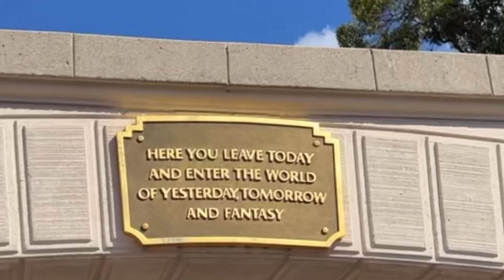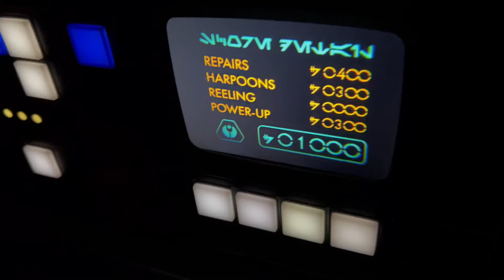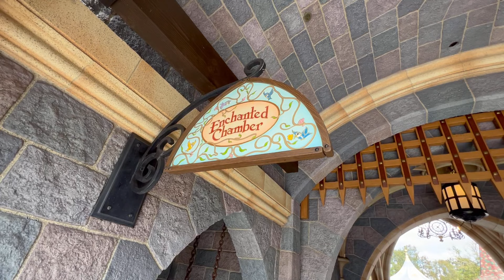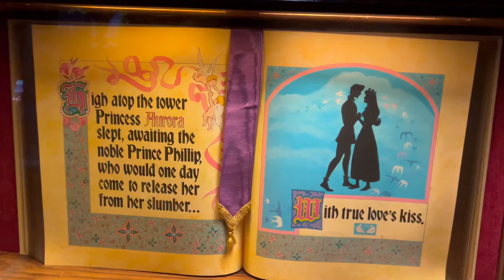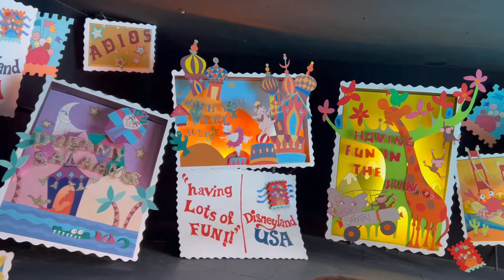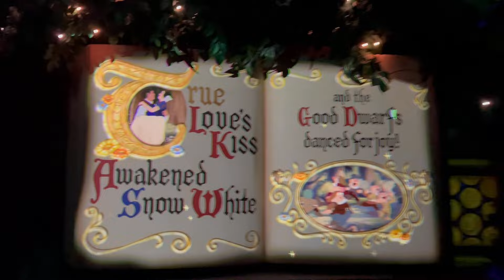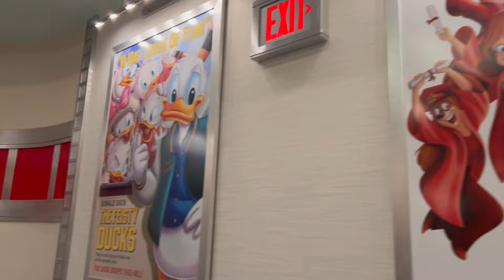The Shocking Truth About Disneyland Weight Limits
Save 15% with Corp Code 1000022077

What rides can a plus size person ride at Disneyland?

00:00 Fat at Disneyland
01:50 Great Moments with Mr. Lincoln
05:30 Enchanted Tiki Rook
06:35 Pirates of the Caribbean
07:45 Haunted Mansion
08:43 Many Adventures of Winnie the Pooh
09:30 Star Wars Rise of the Resistance
12:00 Millennium Falcon Smugglers Run
13:03 Big Thunder Mountain Railroad
13:53 Jungle Cruise
14:40 Magic Happens Parade
14:53 Sleeping Beauty Castle Walk-through
15:58 Space Mountain
16:48 Star Tours The Adventure Continues
17:38 Astro Oribiter
18:44 Autopia
19:25 Finding Nemo Submarine Adventure
20:05 Matterhorn Bobsleds
21:28 Buzz Lightyear's Astro Blaster
21:56 Story Book Land Canal Books
22:58 it's a small world
24:13 Wondrous Journey Projections
25:08 Peter Pan's Flight
25:35 King Arthur's Carrousel
26:13 Alice in Wonderland
27:28 Mad Hatter's Tea Party Tea Cups
27:56 Snow White's Enchanted Wish
28:45 Pinocchio's Daring Journey
29:21 Dumbo The Flying Elephant
29:40 Mr. Toad's Wild Ride
30:12 Mickey and Minnie's Runaway Railway
32:56 Splash Mountain

👋 Hey there, fellow travelers! Welcome to Fat Tested Travel, your ultimate guide to Disney vacations. 🐭🌴

💡 Looking for tips on visiting Disney World as a plus-size traveler?

📚 Want more recommendations and resources? for our latest guides and tips.

🎁 Don't miss out on our monthly Disney-themed giveaways for a chance to win amazing prizes!

🚌 Planning a large group trip for schools or churches? Consider our family business, Blue Ridge Tours,

🏨 Want to save 15% on your stay at HoJo Anaheim? to book your room.

🔥 For the ultimate Disney experience, grab your very own quality lightsaber from SabNeo and save 10% with code FTT10

🎉 Want to add some Disney magic to your collectibles? Get $10 off your first purchase at WhatNot with this